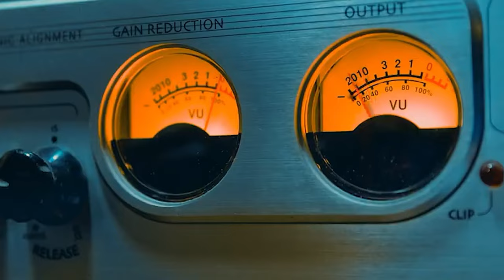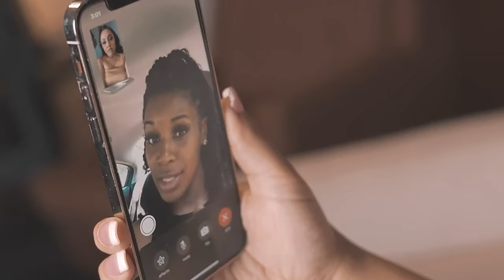2023 Music Video Demo Reel